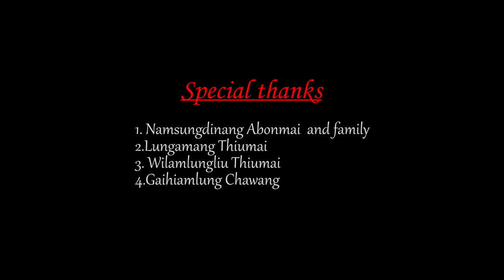Tingwang Gu Pumtan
-Word's & Tune: Widiangbou Chawang.
-Music & Recording: Namri Newmai ( Soundship Studio) Kanglatongbi.

-copyright: Without owner consent, re-upload or using in any other form of this
music or video is strictly prohibited.